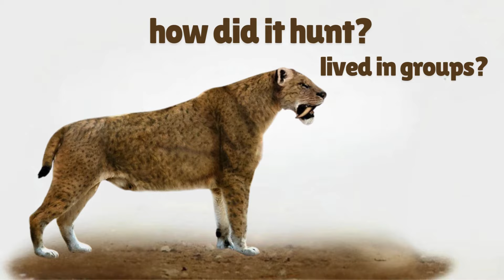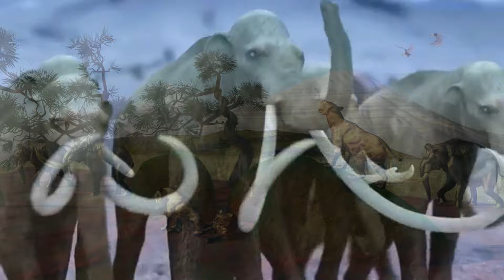The Saber Toothed Tiger Was Your Worst Nightmare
Imagine a predator so terrifying, it made the T-Rex look friendly. Enter Smilodon, the saber-toothed cat that outwitted early humans and reigned supreme during the Ice Age.